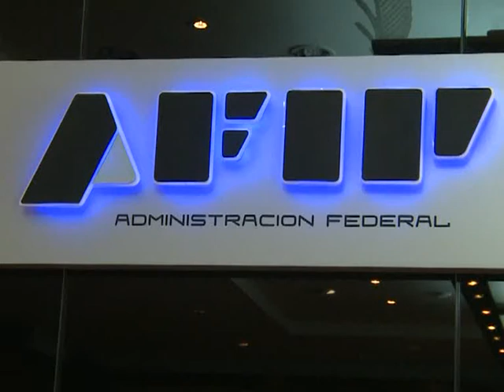Entre Rios se suma a la Declaración Impositiva Única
El titular de la Administración Federal de Ingresos Públicos, Ricardo Etchegaray, y el gobernador de Entre Ríos, Sergio Urribarri, rubricaron hoy un convenio que les permitirá a los contribuyentes de esa provincia utilizar la Declaración Impositiva Unificada (DIU), una herramienta que permite realizar los trámites de una manera más ágil y sencilla.

Según explicó el administrador federal, la utilización de la DIU "permite que los contribuyentes generen y presenten las Declaraciones Juradas mediante una web amigable". El funcionario resaltó también que la herramienta "minimiza los costos de desarrollo e implementación, facilita las presentaciones y pagos, potencia la "cuitificación" y el intercambio de información".

"Con la firma de este acuerdo, vamos a redoblar las acciones de colaboración y los esfuerzos conjuntos para fortalecer la gestión de nuestras administraciones tributarias", agregó Etchegaray.

Por otra parte, el mecanismo posibilitará disponer nuevos datos en tiempo real, como la cantidad de empleados; actualizar parámetros electrónicamente; desarrollar una aplicación web para agentes de recaudación y obtener automáticamente deducciones desde las Declaraciones Juradas de agentes.

Durante la rúbrica, Etchegaray precisó que con las provincias de Santa Cruz y Jujuy ya se efectuaron más de 160.000 operaciones exitosas desde que adhirieron al mecanismo.

Cabe destacar que la aplicación está disponible para todas las jurisdicciones y en el futuro se integrará con la aplicación de IVA.

En tanto el gobernador de Entre Ríos afirmó "una de las asignaturas más importantes que haya llevado adelante este modelo nacional es la equidad tributaria en la argentina, sin dudas este convenio y la cooperación que resulte del mismo lograrán mayor equidad".